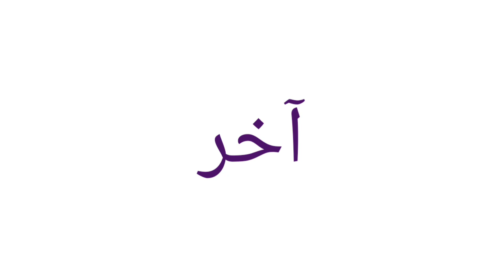معنى Other | معنى كلمة Other | معنى Other في اللغة العربية | ماذا يقول Other باللغة العربي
Title :-

1 :- معنى Other
2 :- معنى الكلمة Other
3 :- معنى Other في اللغة العربية
4 :- ماذا يقول Other باللغة العربية
5 :- ماذا أقول Other
6 :- معنى كلمة Other